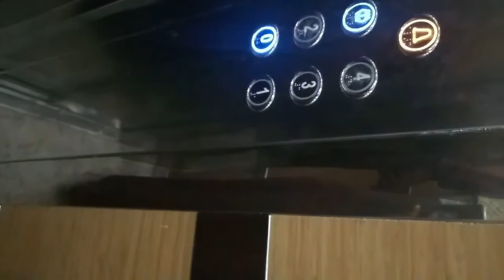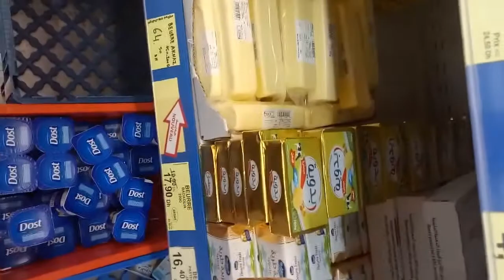تحضير فطور رمضاني سهل واقتصادي و في وقت قصير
مائدة فطور شهية سهلة واقتصادية كتوجد في وقت قصير.
رابط فيديو عحينة البيتزا.
مقادير عجينة الشهدة.
معلقة خميرة فورية
معلقة صغيرة ملح
250 غ دقيق
2 معالق زيت المائدة
معلقة سنيدة
كيس فانيلا
ماء دافئ
ياغوت طبيعي
30.غ زبدة في درجة حرارة المطبخ